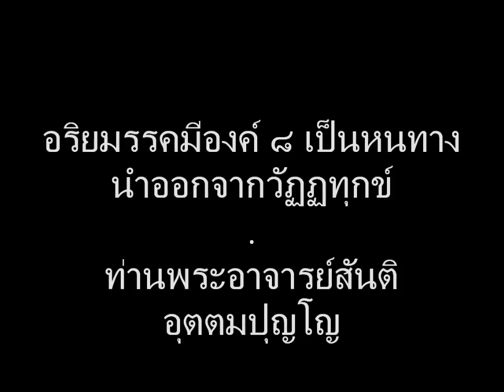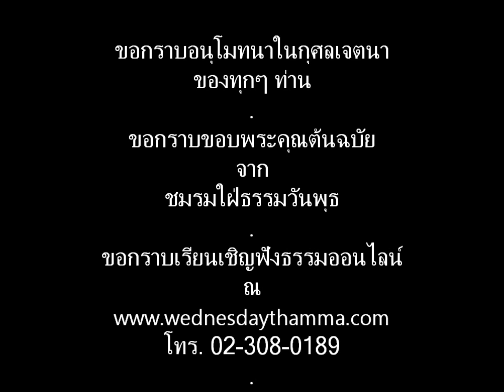อริยมรรค 02